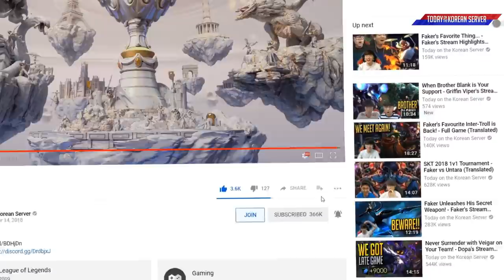Teddy Doesn't Want Pentas - LCK Summer 2020 Week 8 Highlights